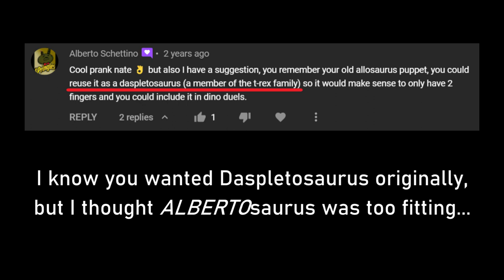Dino Duels 13 Trailer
The OG Allosaurus—now recast as Albertosaurus—is back to face off against its would-be successor!